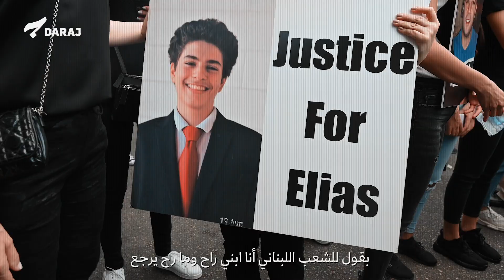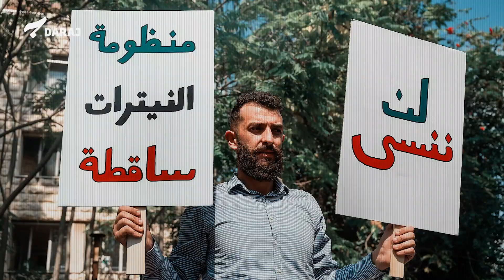"بدنا عدالة الأرض"... أهالي ضحايا المرفأ يرفعون الصوت بوجه انقضاض السلطة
بعد انقضاض أحزاب السلطة على قاضي التحقيق في جريمة انفجار المرفأ القاضي طارق البيطار عبر اقصائه، نُظّمت وقفة احتجاج حاشدة أمام قصر العدل رفع فيها أهالي الضحايا وغيرهم الصوت تنديداً بتكريس مبدأ الإفلات من العقاب في لبنان.